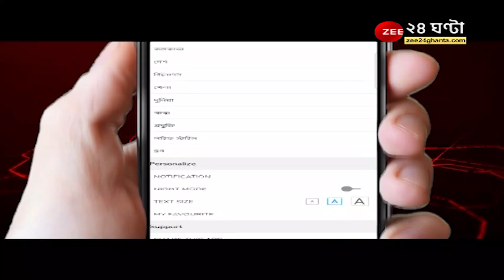By Election: 'কাজল সিনহার অসম্পূর্ণ স্বপ্ন শোভনদেববাবুই পূরণ করতে পারবেন,' বললেন প্রয়াত নেতার স্ত্রী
By Election Khardah Result: 'কাজল সিনহার অসম্পূর্ণ স্বপ্ন শোভনদেববাবুই পূরণ করতে পারবেন,' বললেন প্রয়াত নেতার স্ত্রী